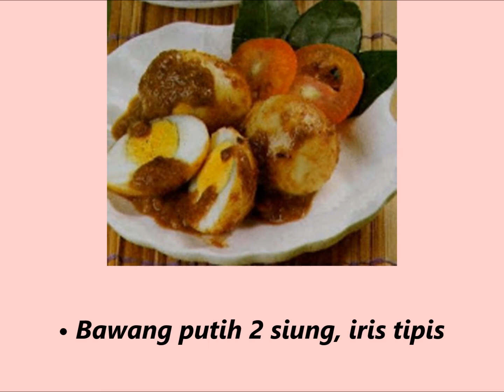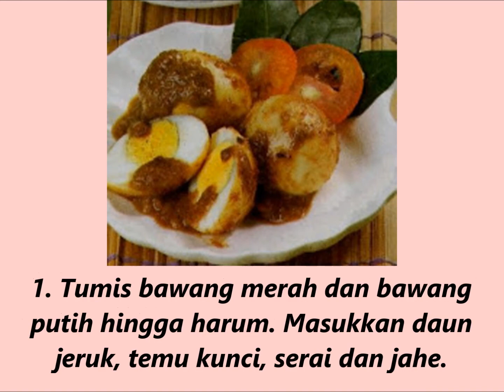Resep Membuat Masakan Telur Bumbu Petis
Cara Membuat Masakan Telur Bumbu Petis :
1. Tumis bawang merah dan bawang putih hingga harum. Masukkan daun jeruk, temu kunci, serai dan jahe.
2. Tambahkan santan, petis, telur, gula, cabai rawit dan garam. Aduk rata, masak hingga mendidih dan kental. Angkat